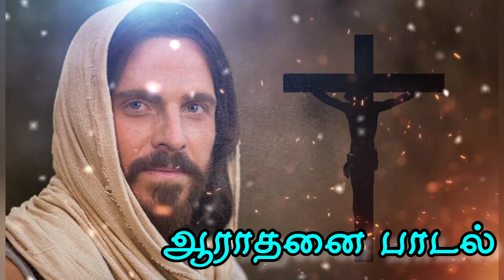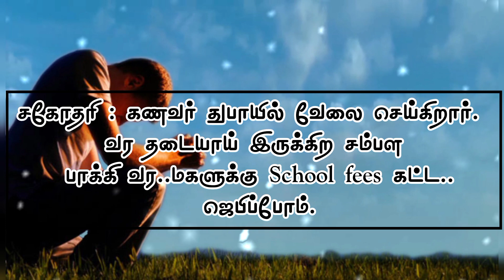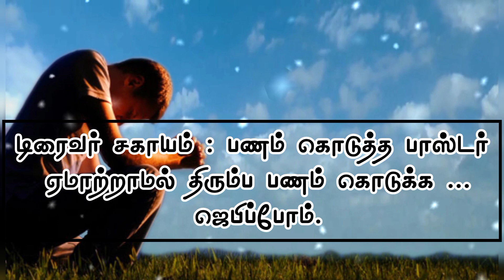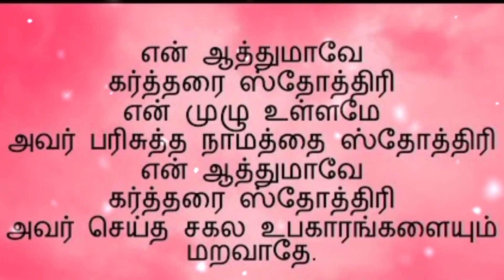ஜெபவேளை (10.04.23) // Prayer Time